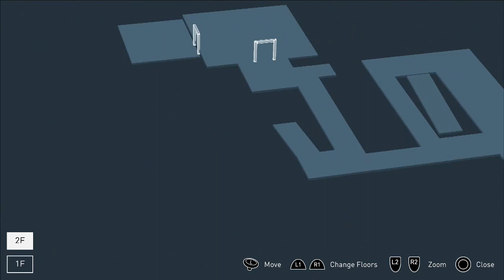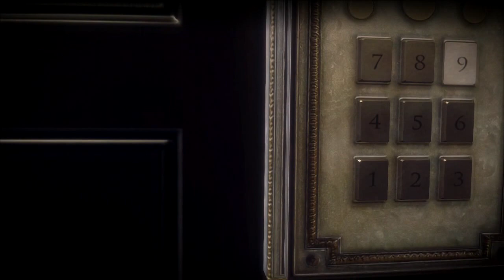République (PS4) part7 Metamorphosis pt3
This is my A-DSplay of the stealth-based game République for the PS4 with live commentary.